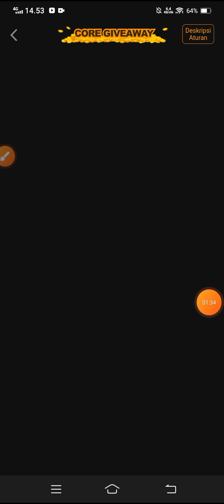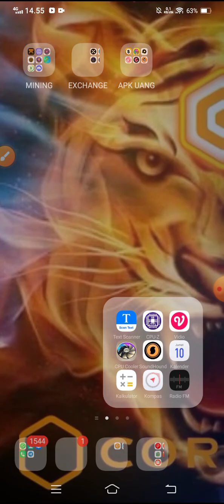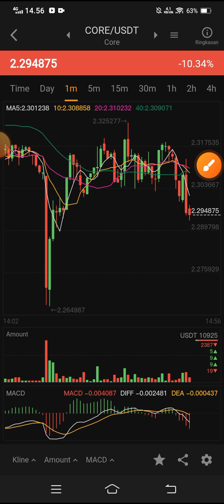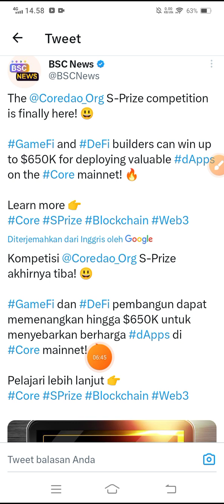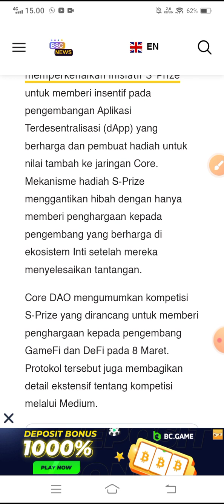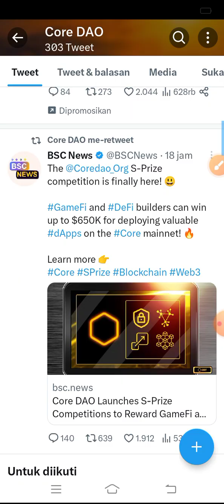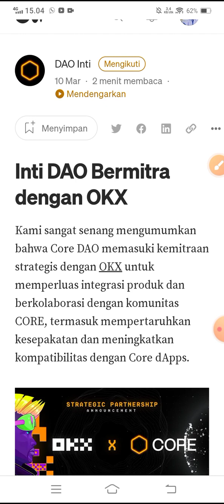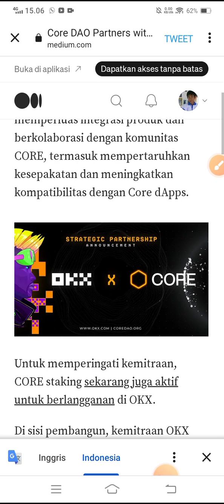UPDATE COREDAO‼️Seputar OKX | $650 Sprize | Reward Recruit | Giveaway Core | Claim airdrop@YanIwan86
INFO TERUPDATE CORE MINING ‼️Seputar OKX | $650 Sprize | Reward Recruit | Giveaway Core | Claim airdrop@YanIwan86

kode undangan:
336655

kode undangan:
YanIwan86

⚠️Poin penting di Aci Gold:

✓Yang pertama..

✓Yang kedua..

NB:
🎉GIVE AWAY
 100 trx, syarat 300 like dlm 24 jam

resikonya.

@Deef Channel
aplikasi penghasiluang
aplikasi penghasilcuan
aplikasi penghasiluang2022